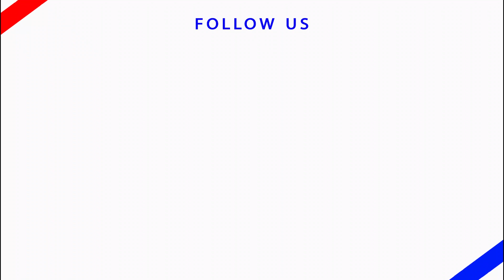ଶୁକୃଳିରେ ହାତୀ ଆତଙ୍କ | News11 odisha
News11 odisha is a 24x7 news channel based in Odisha and operating in various districts of Odisha 24×7 to report unbiased, true to the point and essential news. News11 odisha and it's team of reporters and journalists swear to bring to you unadulterated news based content :
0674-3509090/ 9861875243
odisha news